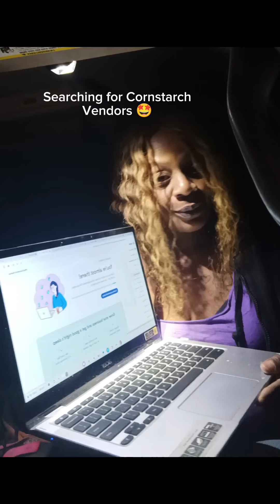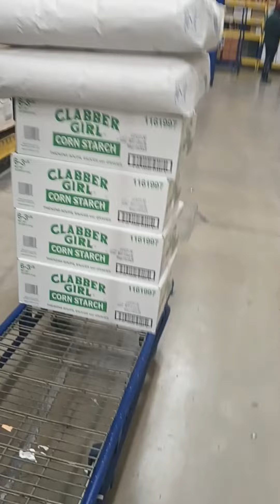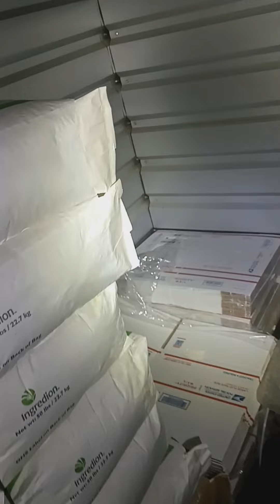Product Shopping on Saturday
Our Business is a work -n-progress